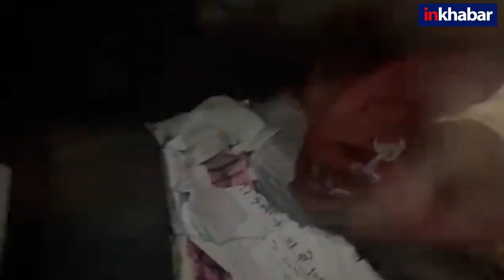UP Election Result:मतगणना से पहले सफेद स्कॉर्पियो में मिले बैलट पेपर,सपा कार्यकर्ताओं ने किया हंगामा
उत्तरप्रदेश में सभी 403 सीटों पर वोटों की गिनती आज (10 मार्च) को होनी है और मतगणना से पहले ईवीएम व बैलेट पेपर को लेकर समाजवादी पार्टी (SP) के कार्यकर्ताओं ने जमकर हंगामा किया है. आजमगढ़ के एफसीआई बेलइसा मतगणना केंद्र पर सफेद स्कॉर्पियो में बैलेट पेपर मिलने के बाद समाजवादी पार्टी के कार्यकर्ताओं ने हंगामा किया. कार्यकर्ताओं ने आरोप लगाया कि सफेद स्कॉर्पियों से बैलेट पेपर और ईवीएम लाई गईं.